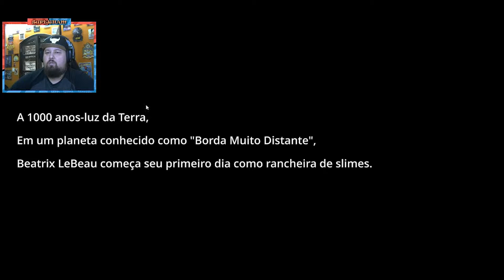VIREI FAZENDEIRO ? CRIACAO DE SLIME (SLIME RANCHER)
Nesse vídeo vamos fazer uma fazenda de slime, bora criar essa criaturas que dao trabalho viu, bora dar uma conferida.